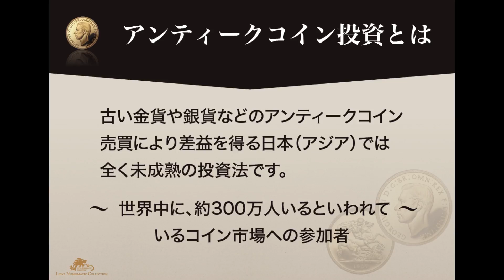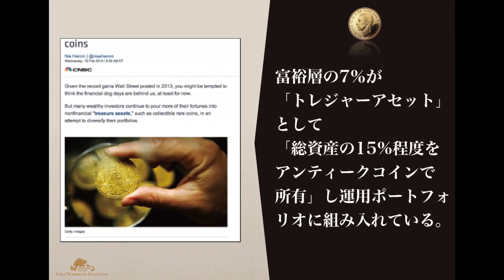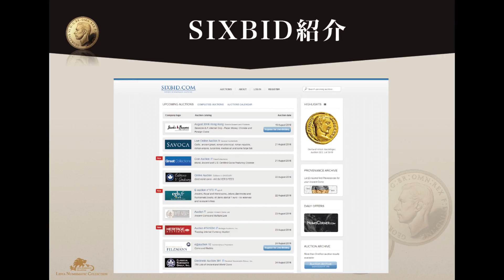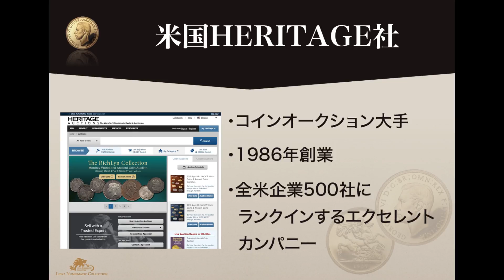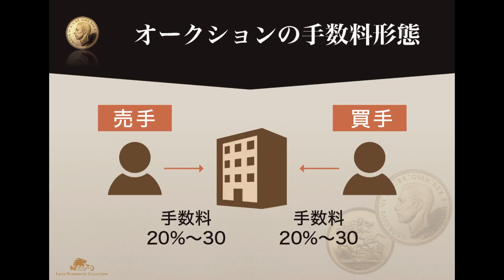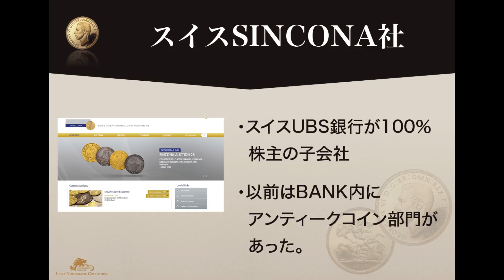[アンティークコイン市場について]LNC(Lidya Numismatic Collection)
LNC(Lidya Numismatic Collection)の代表がアンティークコイン市場に関して説明をしております。売却される場合の不安などはこちらを見て頂ければ解消されると思います。

随時在庫も入庫されており、新しい情報、イベント情報なども配信しておりますので、メールマガジンやFacebookページなどお客様の環境に併せてご登録頂けると幸いです。